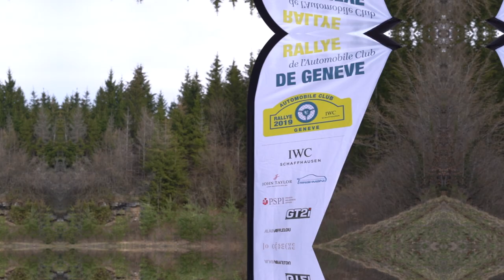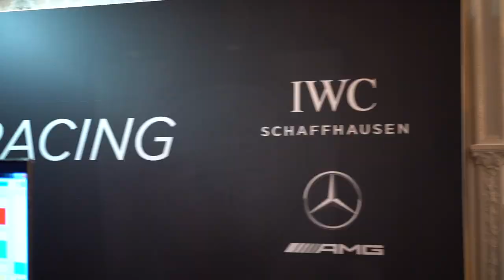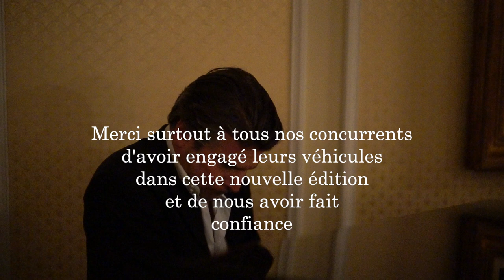Rallye Automobile Club de Genève 2019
Retour sur le succès de la premiere edition du rallye d'Automobile Club de Genève.